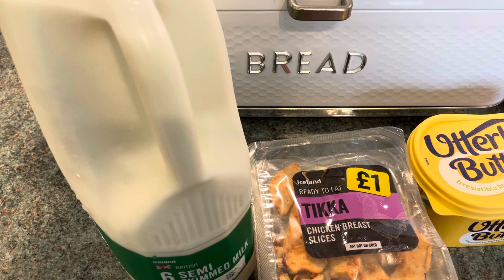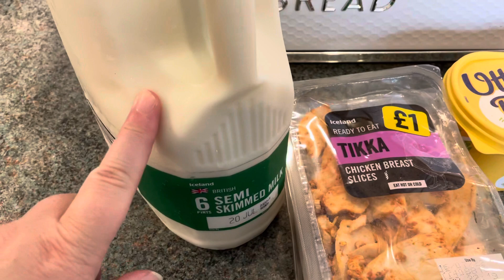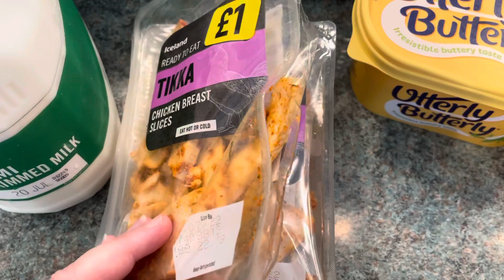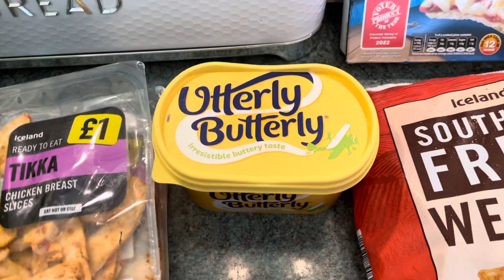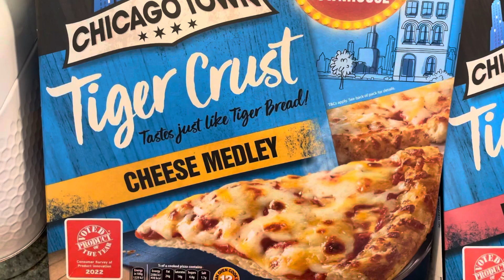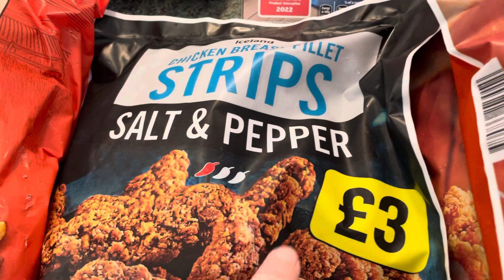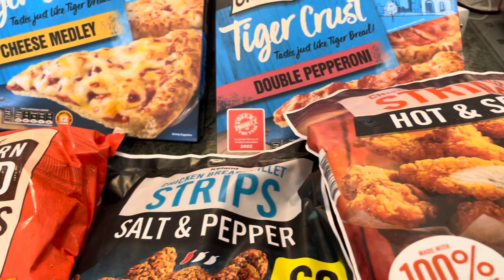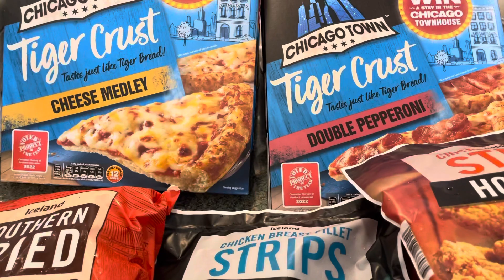ICELAND WEEKLY SHOP JULY 12TH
Hi everyone, I so much for watching x